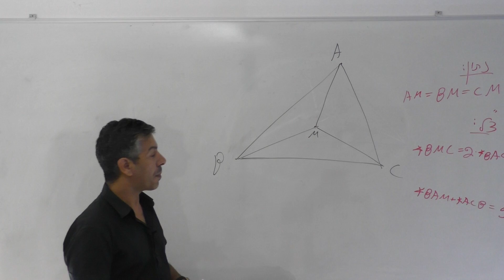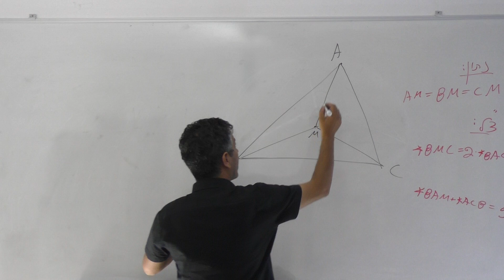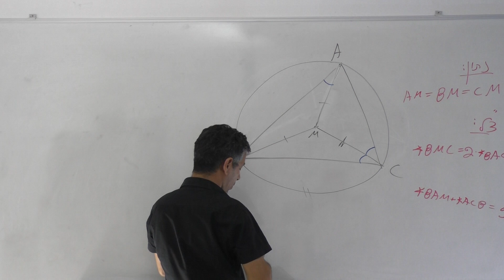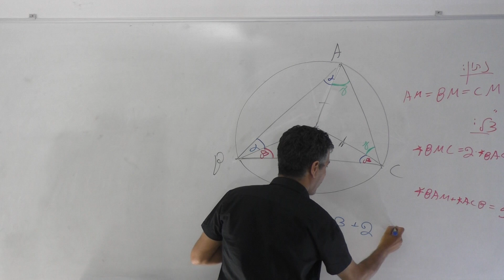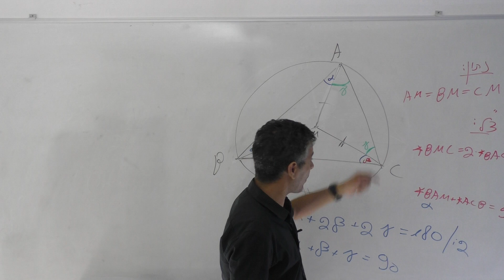מרכז מעגל החוסם משולש-5 יחידות-יואל גבע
גבע 804 ג-265-4